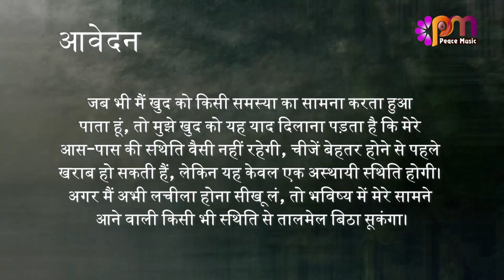07 दिसंबर 2023 आज का सुविचार